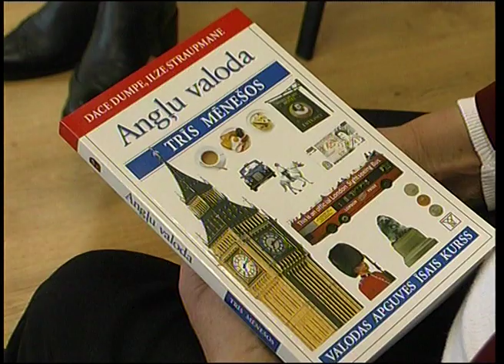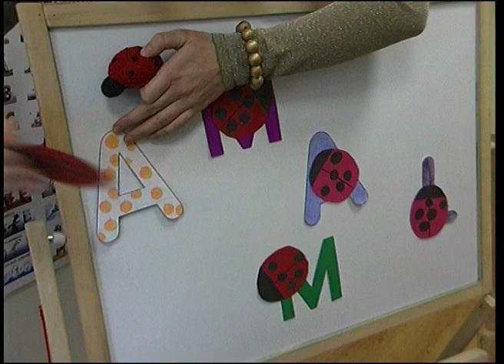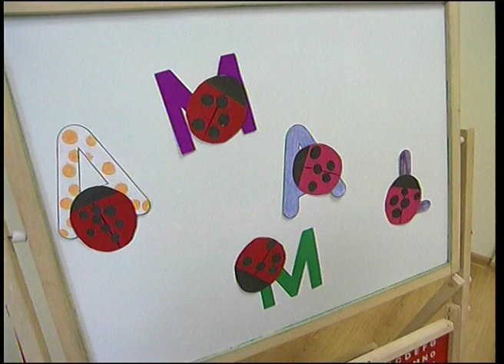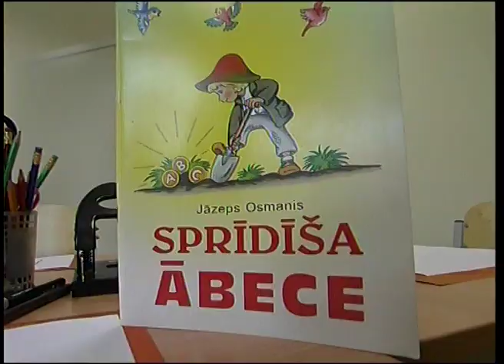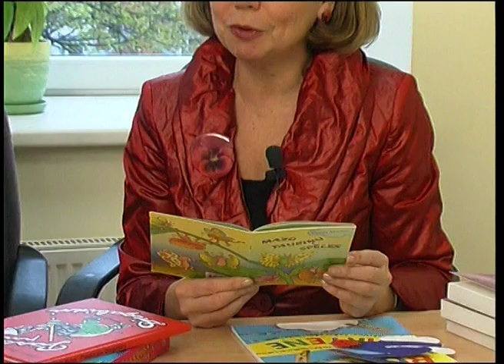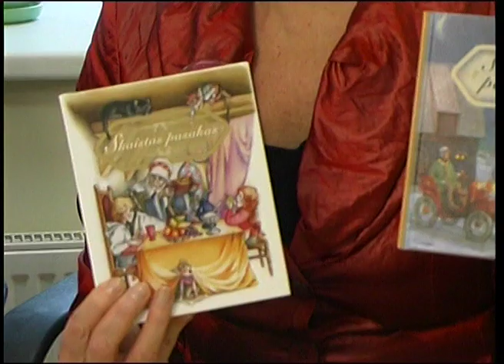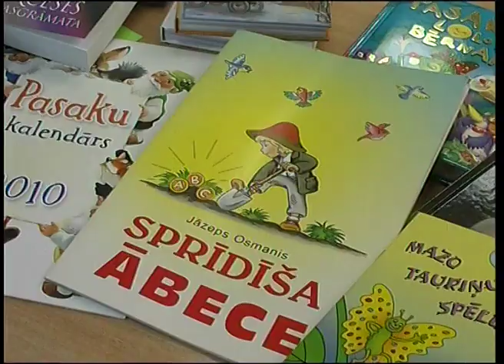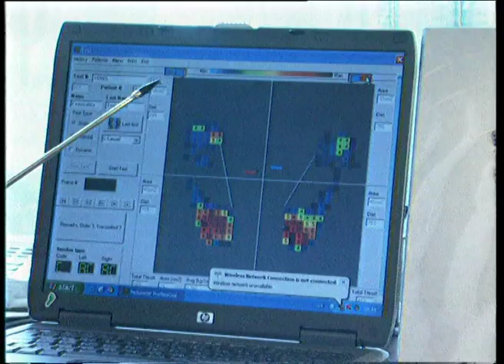Raidījums Dzīvīte 2009. gada 03. novembris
Aktieris Andris Bulis kopā ar dēliņu Markusu apmeklē apgāda "Zvaigzne ABC" izveidoto burtiņskolu "KIVI".Apgāda valdes priekšsēdētāja Vija Kilbloka par jaunākajām bērnu grāmatām.